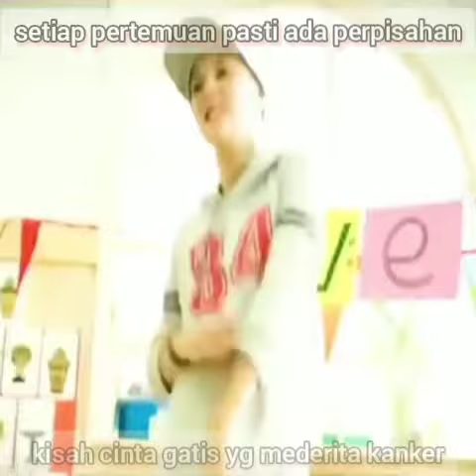kisah cinta gadis yg terkena penyakit kanker😥